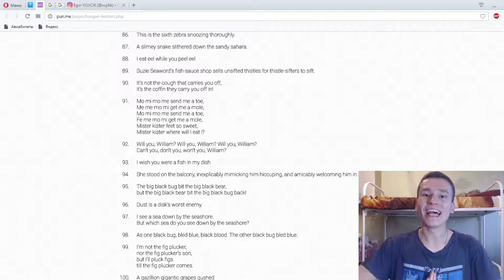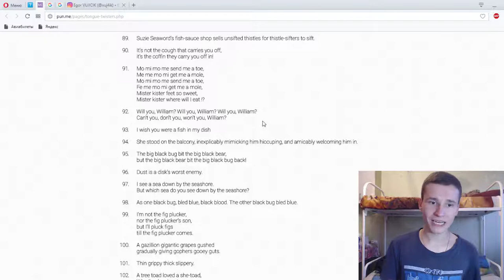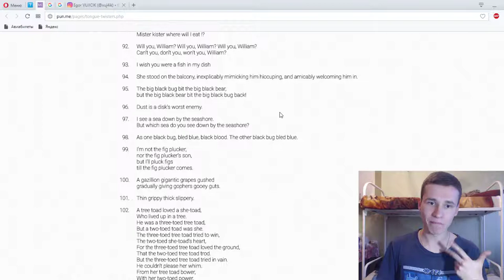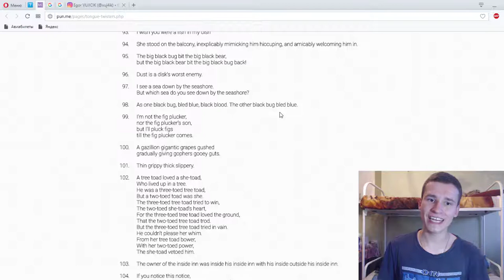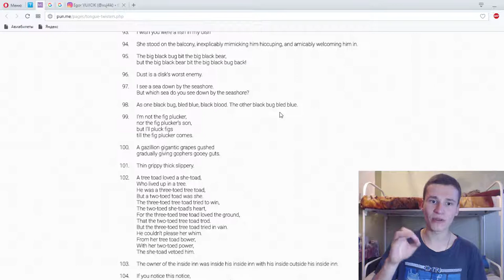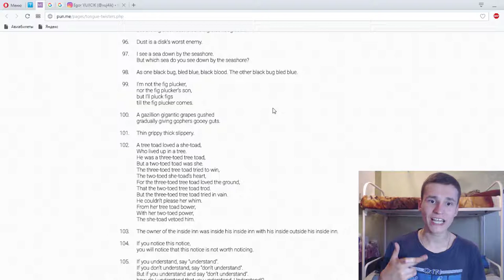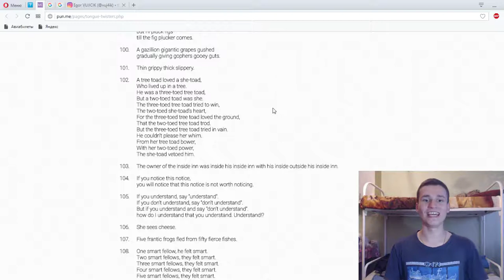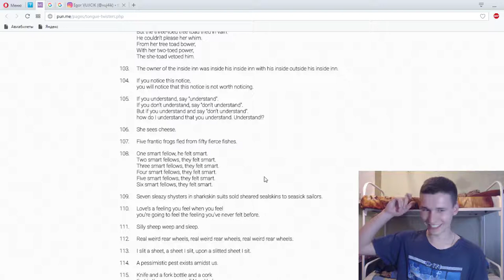BEST 150 ENGLISH TONGUE TWISTERS | RUSSIAN MAN TRY TO SPEAK THIS | PART 7